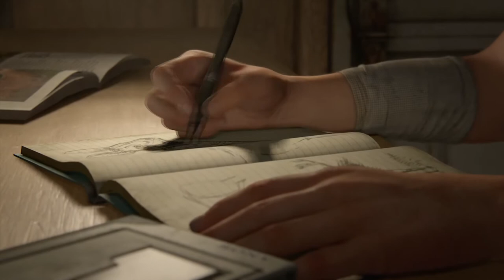Die Reise geht weiter | The Last of Us Part II Gameplay German [Lets Play] #1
Viel Spass mit:
Die Reise geht weiter The Last of Us PartII Gameplay German Lets Play #1